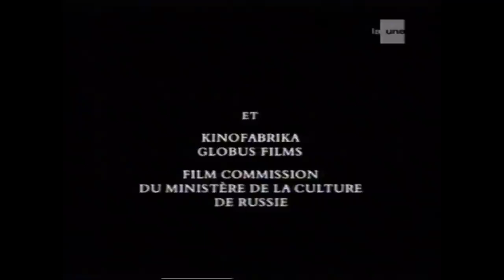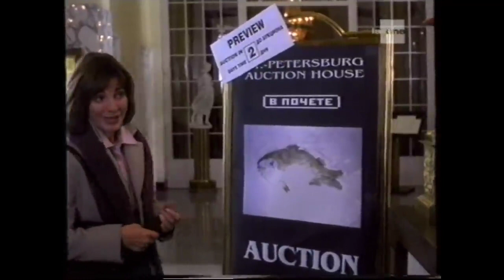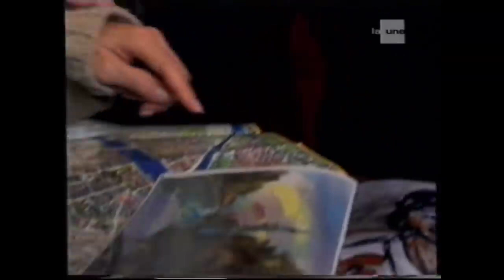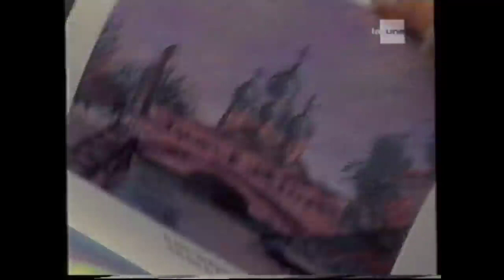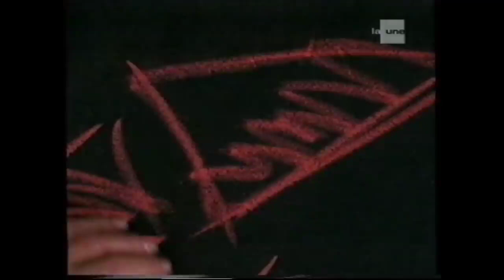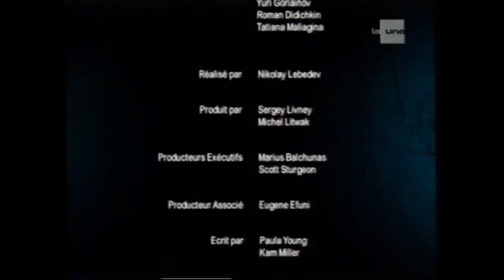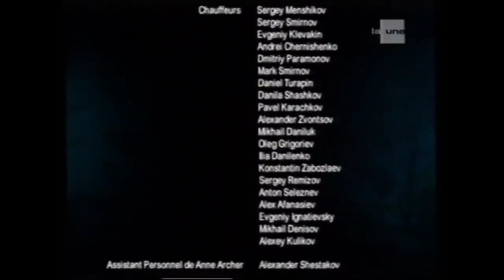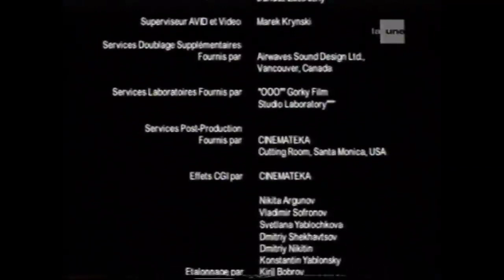Téléfilm : Les Remords D'Une Mère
TITRE :
Titre VO : "The Iris Effect" - 2004
Titre VF : Les Remords D'Une Mère

Description :
C'est le voyage initiatique d'une mère qui souffre de l'absence de son fils. Et elle se sent vraiment coupable de sa disparition. Mais malgré tout, l'amour d'une mère est inconditionnelle.

L'amour d'une mère, certes. Mais, nous ne sommes pas dans le monde des bisounours où elle va chercher son fils et elle le retrouve comme dans une pochette surprise, et le ramène à la maison. C'est bien plus complexe que ça.

Il y a ce fil conducteur, les questions restées sans réponses de la maman, l'ambiance et le silence...

Trop beau 😍 La fin aussi. C'est une très belle histoire : celle du cœur 💚

Et finalement, elle a trouvé des réponses...

Bon Visionnage !

🙏🏿 Merci. Namaste 🙏

💬 MON INTAGRAM :
htpps://